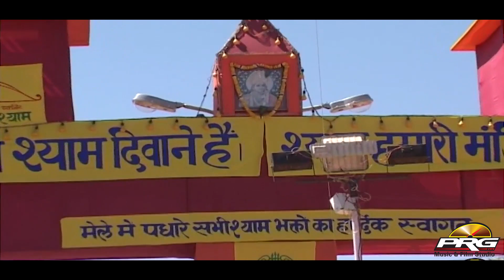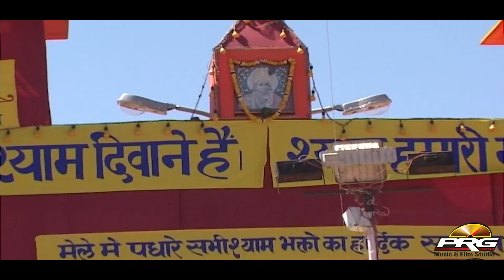कृष्ण भक्ति का इससे सुन्दर भजन कोई नहीं - Shyam Ri Murat Pyari Lage | Arjun Upadhyay | PRG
❖Album : Shyam Ri Murat Pyari Lage
❖Singer : Arjun Upadhyay
❖Lyrics : Arjun Upadhyay
❖Editor :Subhash Rao
❖Music Label : PRG Music and Films Studio
❖Category : Album
❖Sub Category : Song
❖Director : Sajjan Singh Gehlot
❖Producer : Sajjan Singh Gehlot